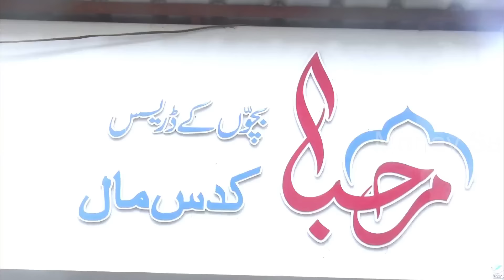Abdullah Nagar Me NIA Team Ka Red | Malegaon News | Malegaon Me NIA Ki Red | MANAV SAMACHAR